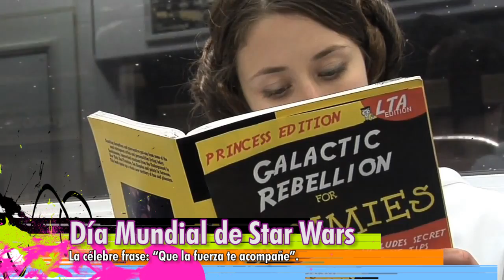Capsula Diaria de Canal Sonora (May 4)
-BMW enfrenta una inusual demanda judicial
-Día Mundial de Star Wars
-Megan Fox, sexy-tecnológica